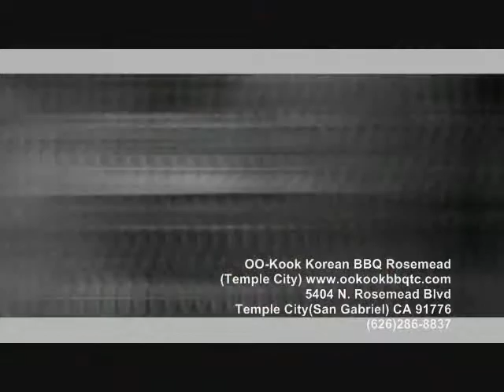OoKook The Authrntic Korean Premium BBQ in Rosemead Temple City